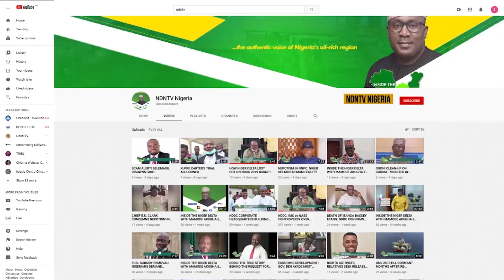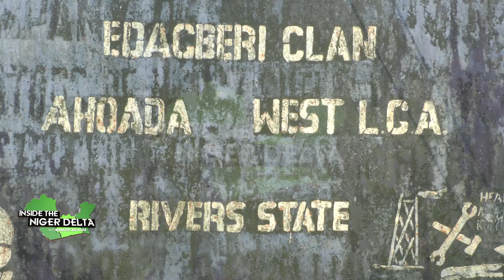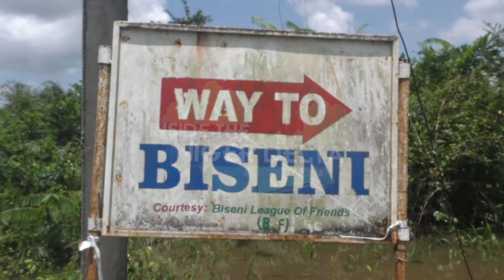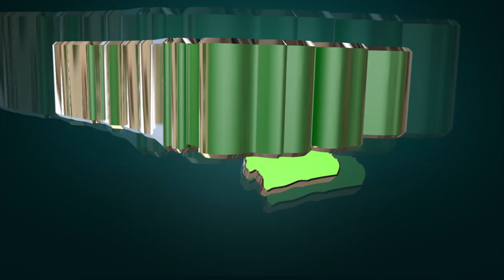2024 FLOODING: JOINKRAMER AND BISENI COMMUNITIES RAVAGED BY FLOODS.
MANY RESIDENTS WHO WERE AFFECTED BY THE RECENT FLOODING IN JOINKRAMA, AHOADA WEST LOCAL GOVERNMENT AREA OF RIVERS STATE, AND BISENI IN YENAGOA LOCAL GOVERNMENT AREA OF BAYELSA STATE HAVE BEEN FORCED TO EVACUATE TO HIGHER GROUNDS, LEAVING BEHIND THEIR BELONGINGS AND VALUABLE FARM PRODUCE.

AS THE PEOPLE ANXIOUSLY AWAIT THE RECEDING OF THE FLOODWATERS, THEY HAVE EXPRESSED FEARS ABOUT IMMINENT HUNGER, AS THEIR CROPS HAVE BEEN LEFT TO ROT IN THE SUBMERGED FIELDS AS WELL THE LACK OF INADEQUATE STORAGE FACILITIES FOR THEIR CROPS, A SITUATION THAT HAS FURTHER COMPOUNDED THEIR PLIGHTS.